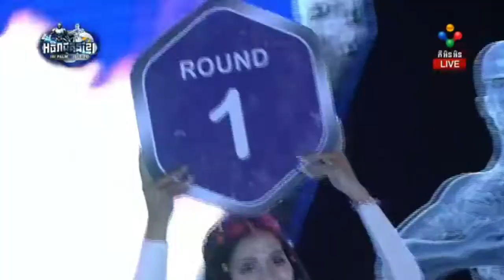រកឃើញហើយម្ចាស់ខ្សែក្រវ៉ាត់មាស | អេលីត ចំរើន vs វ៉ាន់ វឿន | Elit Chamroeun Vs Van Voeurn | PNN 5 7 20